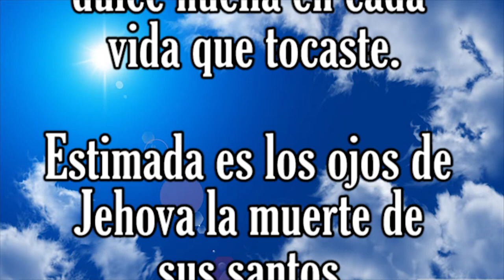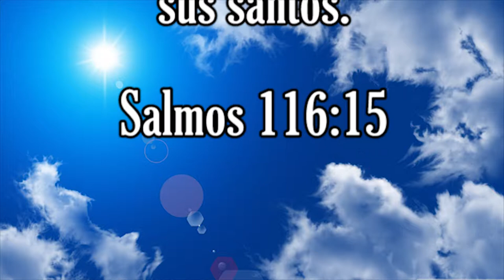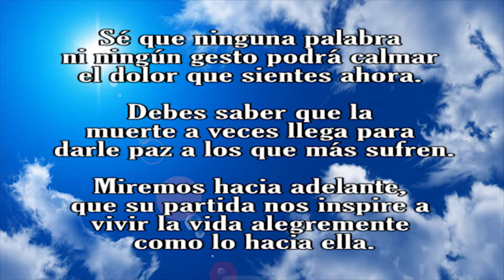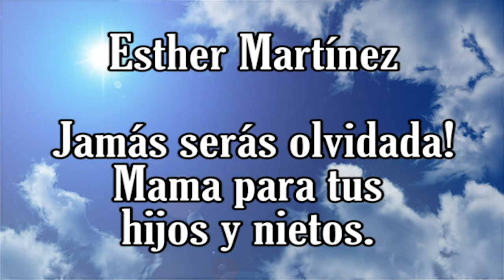Esther Martinez 6/19/1930 - 1/26/16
Puedes llorar en mi hombro si deseas, yo estaré a tu lado en estos momentos de tanto pesar, el dolor no va a ser eterno, querida amiga. Siempre ten presente que tienes a una gran familia que te ama y te apoya.